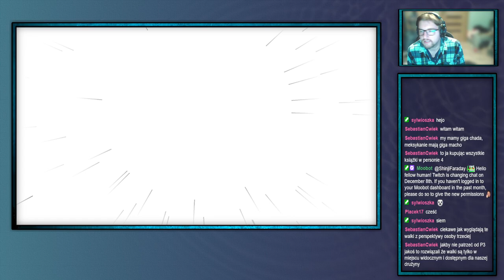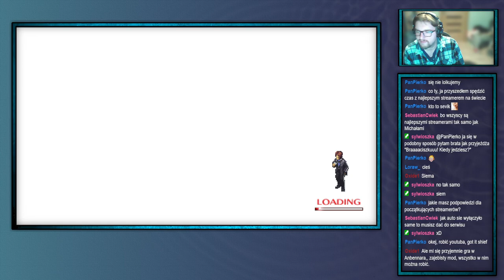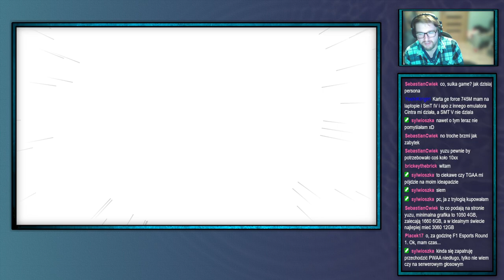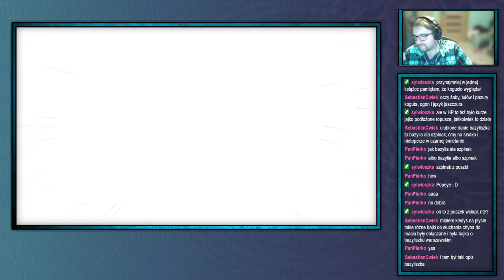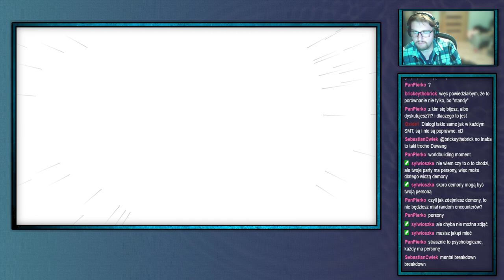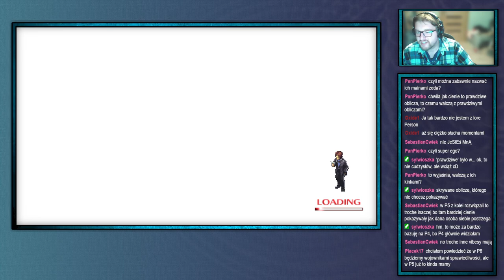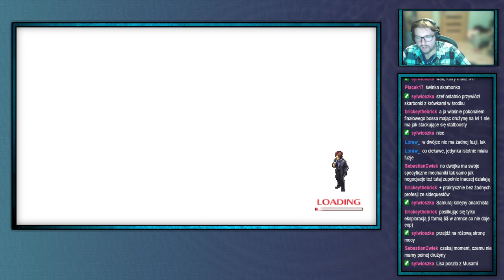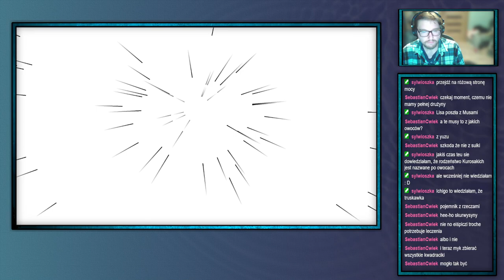ShinjiFaraday archiwum: Sobotnie Megumi Tensei Persona 2: Niewinny Grzegorz —9—25.11.2023